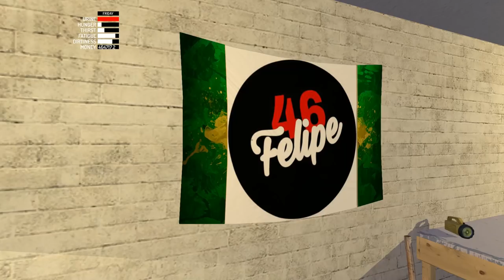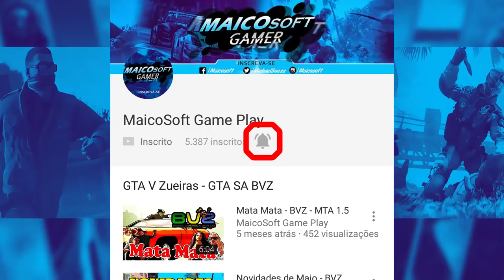VIREI GOKU NO MY SUMMER CAR - MOD TELEPORT